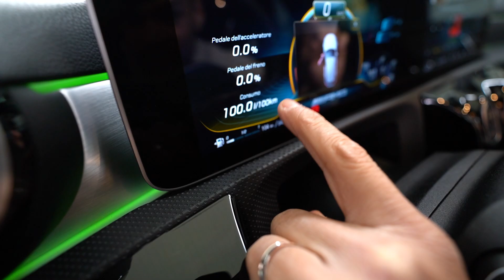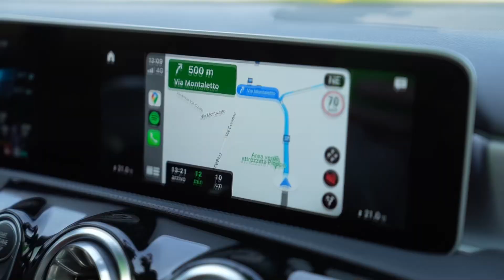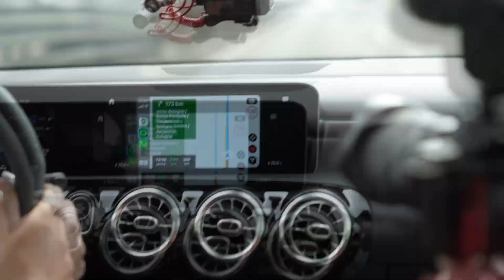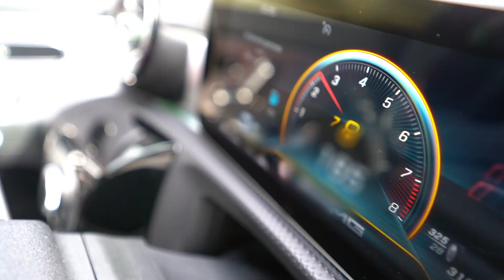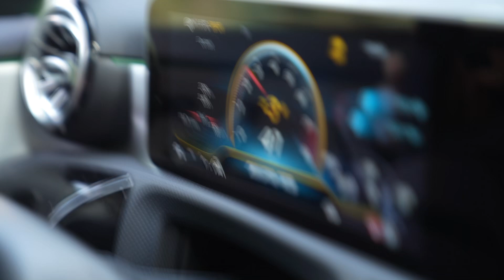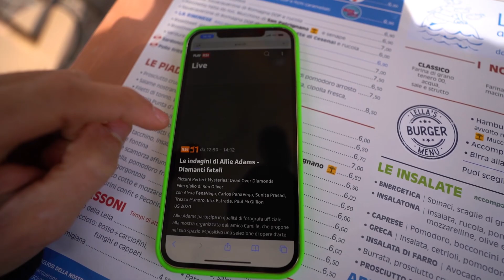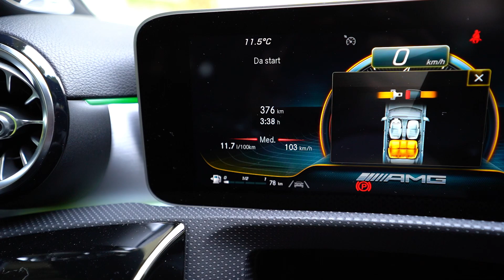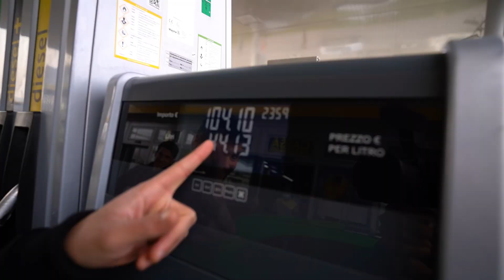DOVE ARRIVO CON 100€ DI BENZINA? ⛽️ AMG A45 S ( 497 CV )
Visto il prezzo della benzina arrivato ormai alle stelle abbiamo deciso di fare un esperimento sociale.
Dove arrivo con 100€ di benzina insieme alla mia Amg A45 S ? Tranquilli, consuma poco 😂